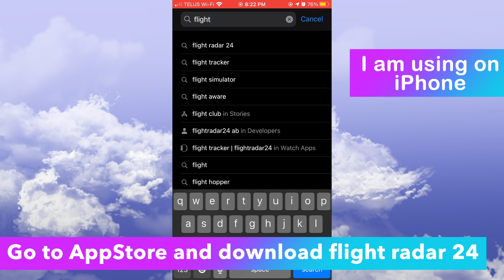best and must have app for flight tracking on mobile | live flight tracking status | flight details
Flight tracking enables travellers as well as those picking up travellers after a flight to know whether a flight has landed or is on schedule, for example , to determine whether it is time to go to the airport.

There are thousands of planes in the sky right now. Now you can know that which flight is flying right above your head currently. it really amazing by using one amazing website and application | real-time flight tracker
Best live flight tracking website
this is best and must have app for flight tracking on mobile